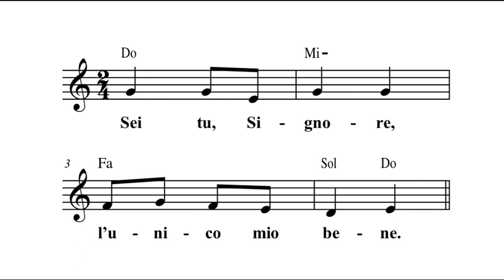OC13 ritornello salmo responsoriale